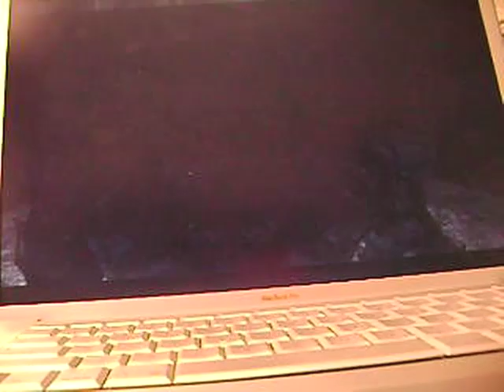Gears of War on macbook pro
please view the whole video this is for the mac enthusiasts.Fenix vs The Berserker In the video I spelled phoenix that is a typo.
everything maxed out on directx9 no
AA.song is from papa roach "getting away with murder"